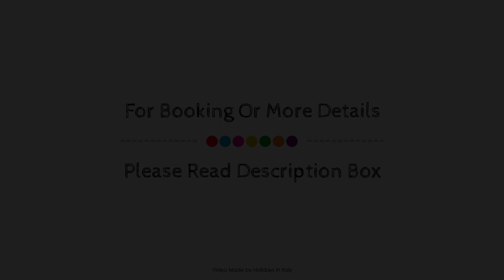Hotel Ilio, Marciana, Italy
About Property:
Ideally located in the prime touristic area of Marciana, Hotel Ilio promises a relaxing and wonderful visit. The hotel offers guests a range of services and amenities designed to provide comfort and convenience. Service-minded staff will welcome and guide you at the Hotel Ilio. Guestrooms are fitted with all the amenities you need for a good night's sleep. In some of the rooms, guests can find television LCD/plasma screen, internet access – wireless (complimentary), air conditioning, fan, refrigerator. Recuperate from a full day of sightseeing in the comfort of your room or take advantage of the hotel's recreational facilities, including garden. No matter what your reasons are for visiting Marciana, Hotel Ilio will make you feel instantly at home.
Searching For
1. Hotel Ilio - Marciana
2. Hotel Ilio - Marciana Virtual Tour
3. Hotel Ilio - Marciana Rooms
4. Hotel Ilio - Marciana Amenities
5. Hotel Ilio - Marciana Videos
6. Hotel Ilio - Marciana Offers
7. Hotel Ilio - Marciana Deals
Audio Credit:
Track Title: Blank Slate
Artist: VYEN